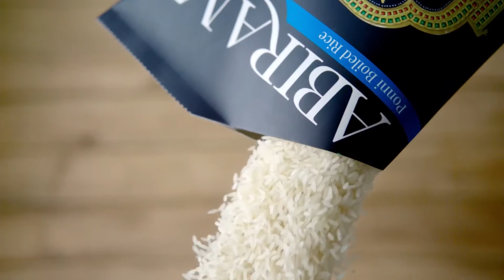Abirami Ponni Boiled Rice - Nitin Tandon Food Styling & Consulting